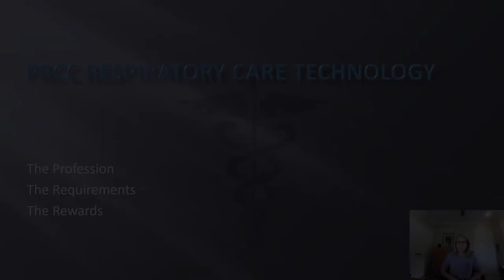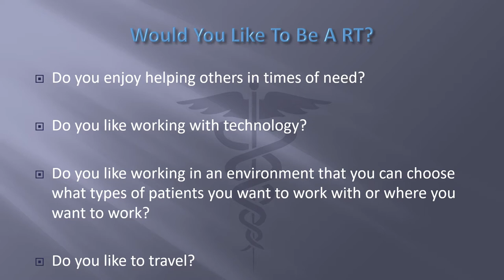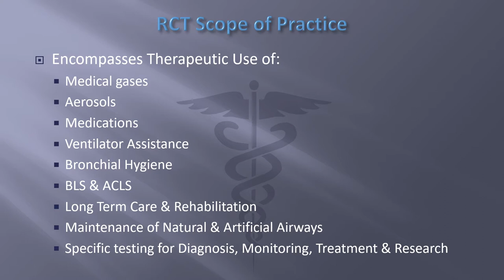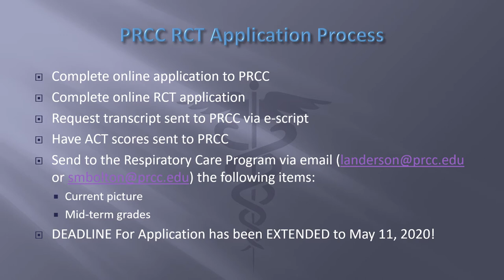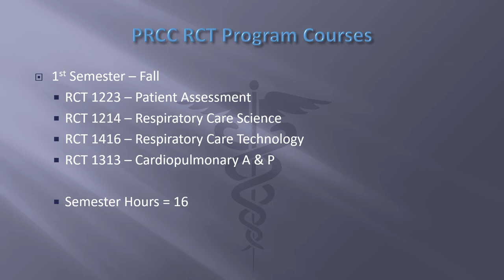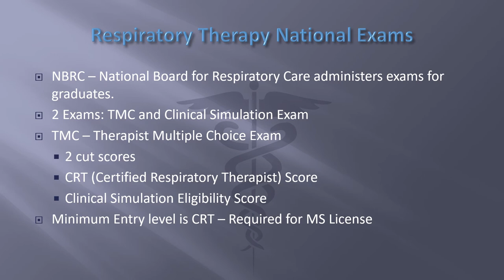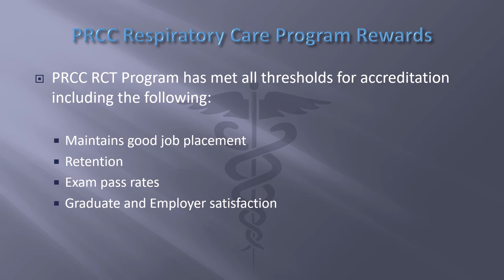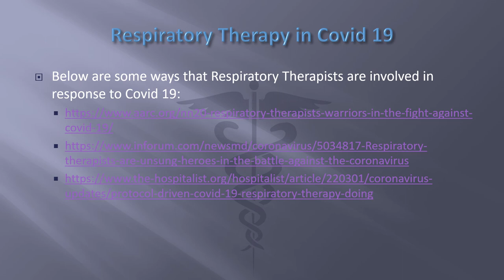PRCC Respiratory Care Program Presentation 2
Pearl River Community College Respiratory Care Program